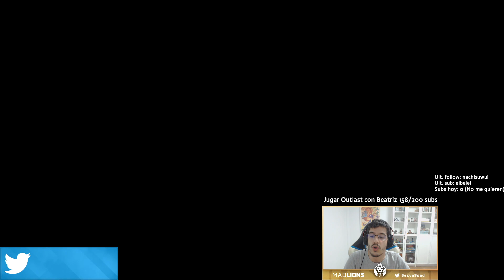😱¡YONE MID ES LO MÁS ROTO EN MUCHÍSIMO TIEMPO! *QUE LOCURA DE RIOT* | Gameplay S10 LOL Español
En el gameplay de hoy tenemos una partida de Yone en mid en la S10 Temporada 10. Build y Runas INCREIBLES que hacen super wombo con él! No es el primer gameplay pero es el segundo!